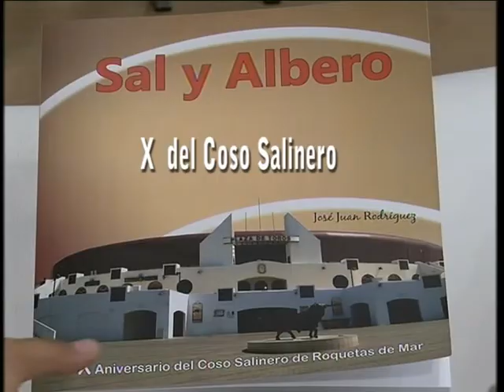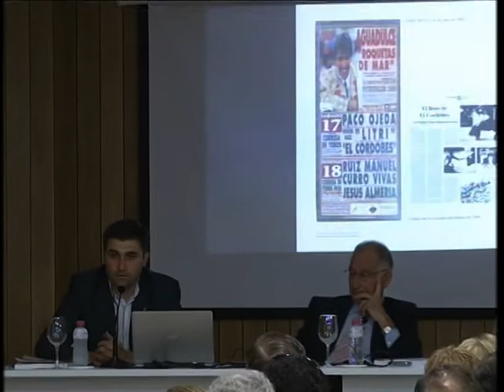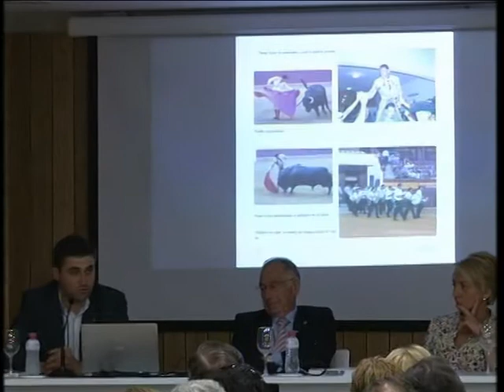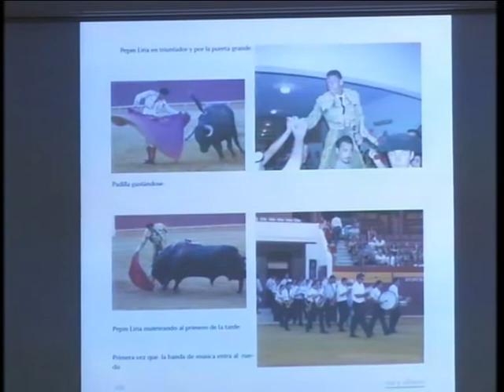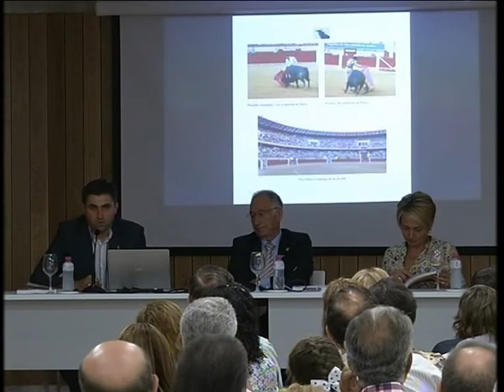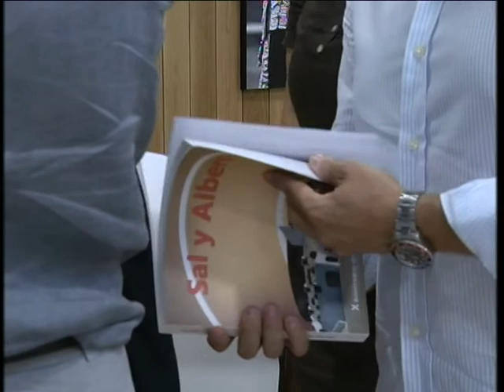Presentacion libro 10 de la plaza Sal y Albero